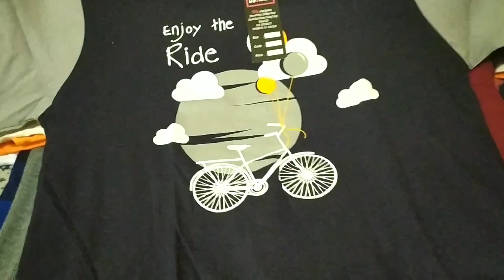Bengali vlog আমার ভাইয়াটা আজকে কোথায় যাচ্ছে ঘুরতে/ আর কি শপিং করলাম আমি/